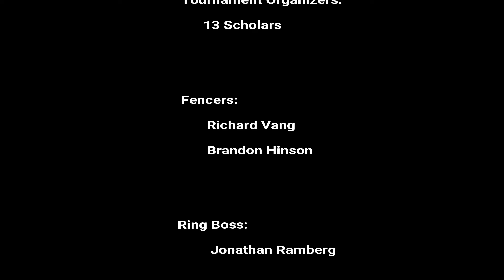Richard Vang VS Brandon Hinson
This is a match from the Pineville Invitational HEMA tournament held on Aug 1, 2021 in Pineville, NC.
Tournament Organizers: 13 Scholars